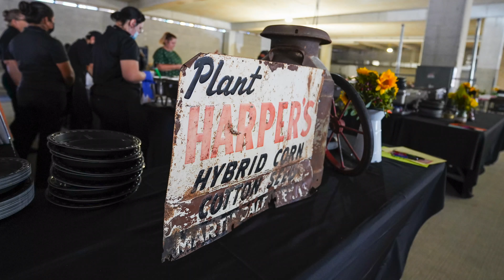1900 Broadway Topping Out | Jefferson Bank Headquarters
Come with us through the topping out ceremony for our 1900 Broadway Project.

The new 1900 Broadway will be 13-stories tall with an attached five-level parking garage. The 486,210 SF mixed-use building and garage will be located just north of downtown San Antonio in the Pearl District and home to Jefferson Banks' new headquarters.